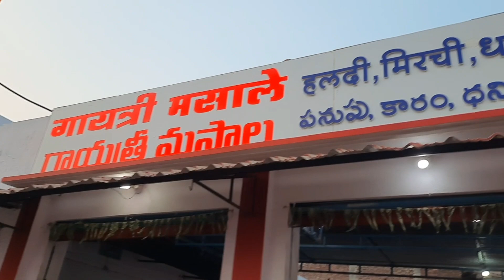आँक मे गिरी मिर्ची 🌶 |Mirchi mandi Vlog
Vlogging equipment's from Amazon

GO PRO HERO 👏
360 degree cam ❣

🏕 Camping Equipment's
Cook Set for 4 | 21
Sleeping Bag